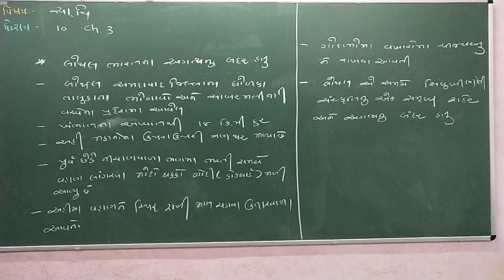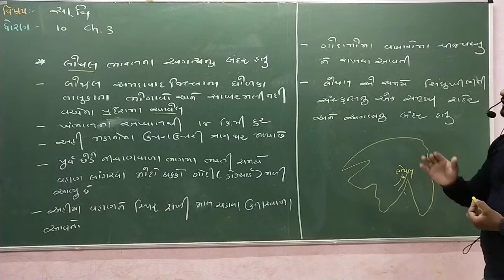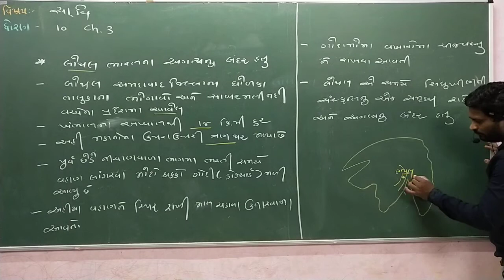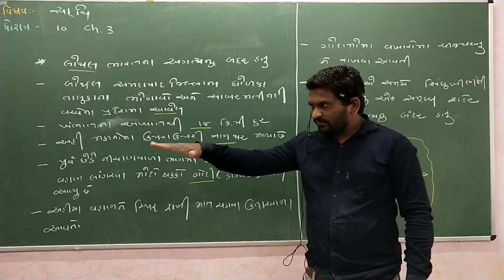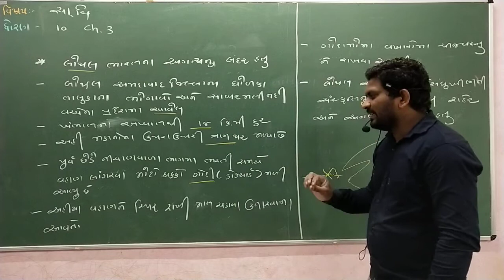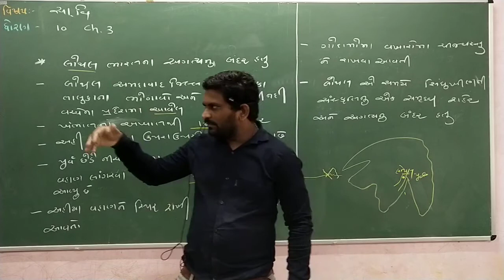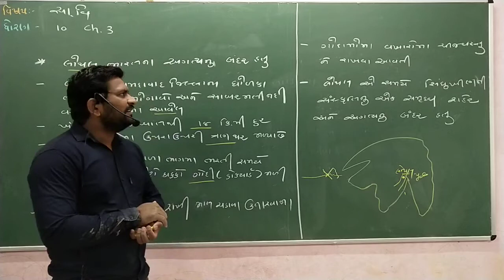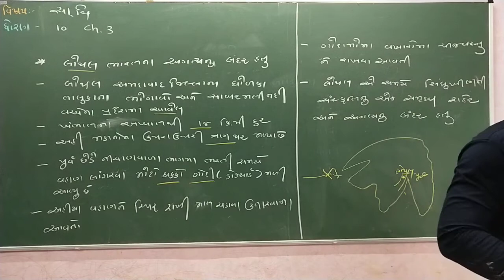Naresh Sir સામાજિક વિજ્ઞાન [ STD-10 ] પાઠ-3 || લોથલભારતનું અગત્યનું બંદર || PART-7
Naresh Sir સામાજિક વિજ્ઞાન [ STD-10 ]
પાઠ-3   || લોથલભારતનું અગત્યનું બંદર  ||  PART-7